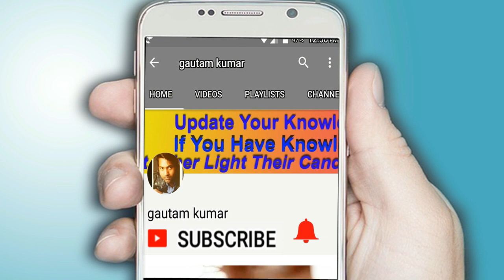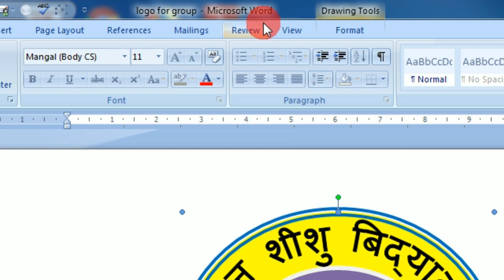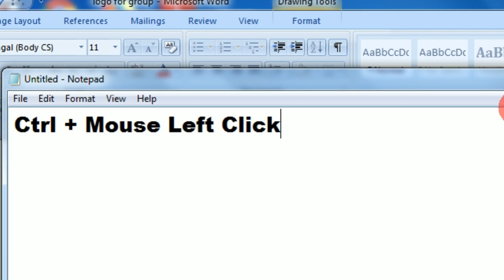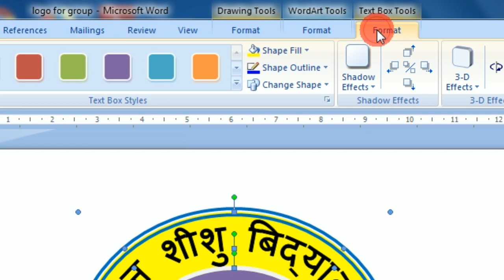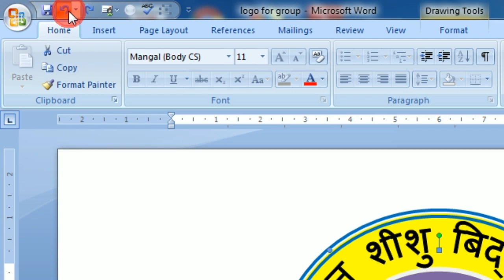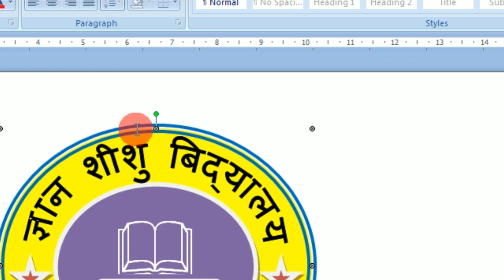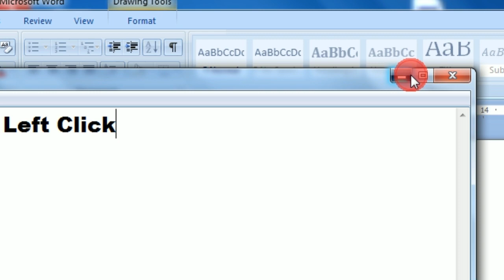How To Group Logo In Ms Word In Hindi || Logo को एक साथ ग्रुप कैसे करते हैं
1 Minute Passport size Photo in Photoshop | New way to make Urgent Passport Photo